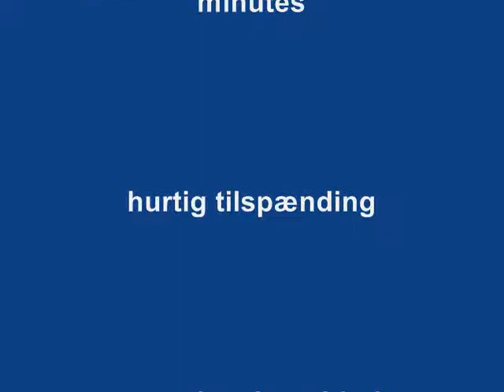staubschutzwandglueck-danish.wmv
loftstøtte
montagestøtte
énhåndsstøtte
énhåndsloftstøtte
den 3. hånd
den tredje hånd
støtte
doven dreng
hurtig  spændestøtte
støttetvinge
værktøj til gipsarbejde
støtte til gipsplader
QS
hurtigstøtte
GLÜCK-støtte
4+
3+
2+
QS50
spreder
montagehjælp
klemfix
teleskopstøtte
dørspænder
karmspænder
Universalspænder

dørspreder
tilbehør til støvbeskyttelse
støvbeskyttelse
støvvæg
hurtig tilspænding